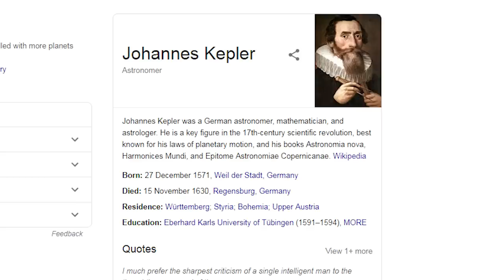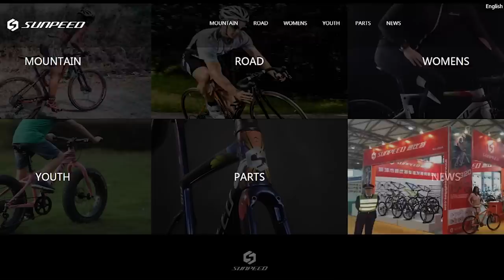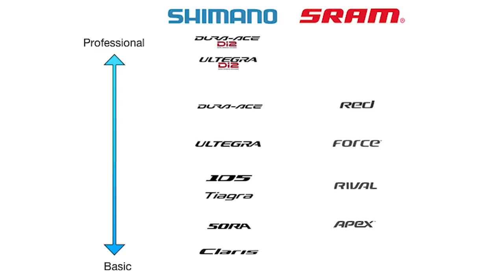Sunpeed Kepler Cyclocross Bike - Bike Check and Specs Review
Bike check lang at review ng specs ng Sunpeed Kepler, isa sa mga mabibiling budget cyclocross/gravel bike dito sa Pilipinas.
Salamat sa Bike Bike Bike sa pagpayag na mai-shoot ang bike na to para sa video na to.

Sunpeed KEPLER -- 700C Gravel Bike Specs:

FRAME: SUNPEED KEPLER Aluminium Frame 700C DISC
FORK: SUNPEED KEPLER Aluminium Fork 700C DISC

FRONT HUB: SOLON DH501F M9 24H Aluminium QR Disc
REAR HUB: SOLON DH502R M10 24H Cassette Aluminium QR Disc
SPOKES/NIPPLES: SLE Competition
RIMS: Aluminium Wheelset 30mm
TIRE: CHAOYANG 700Cx33C F/V

SHIFTER: SHIMANO CLARIS R2000 2*8spd
FRONT DERAILLEUR: SHIMANO CLARIS R2000 2spd
REAR DERAILLEUR: SHIMANO CLARIS R2000 8spd
CASSETTE: SUGEK Hg-5009 11/34T 8spd Cassette Sprocket
CHAIN: SUMC 8spd
CRANKSET: PROWHEEL PRL 50/34T Aluminium
BOTTOM BRACKET: NECO B910 Sealed Cartridge Bearings
FRONT BRAKE: BOLI BB7 Mechanical Disc brake 160MM
REAR BRAKE: BOLI BB7 Mechanical Disc brake 160MM
BRAKE LEVERS: SHIMANO CLARIS R2000

SEAT POST: Aluminium post 27.2MM
SEAT POST CLAMP: Alumiuium 31.8MM
SADDLE: K.SAN Duster
HEADSET: GINEYEA sealed cartridge bearings
STEM: SUNPEED Alumiuium stem
HANDLEBAR: SM-196W2/5 Aluminium
PEDALS: NECO
WEIGHT: 10.7KG

Frame SIZE: 700C*460mm, 700C*480mm, 700C*500mm,700C*520mm
► Para sa mga kapadyak na nasa abroad, bili na din kayo t-shirt para may extra kita po ako
⚡️ Ito yung kit na ginagamit ko para sa mga interesado din gumawa ng Youtube videos (Affiliate links to, may extra kick back ako pero walang extra cost sa inyo pag ginamit nyo pagbili)
Vlogging Lens (wala pa ako neto pero ito yung pangarap ko na mabili)

Salamat sa mga channel supporters ng Unli Ahon